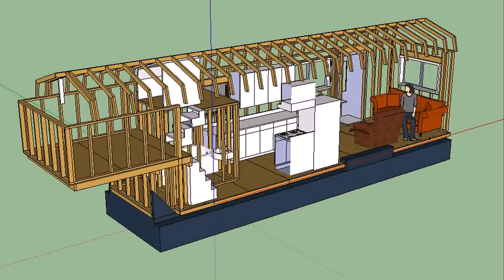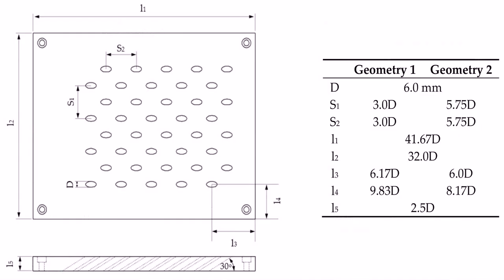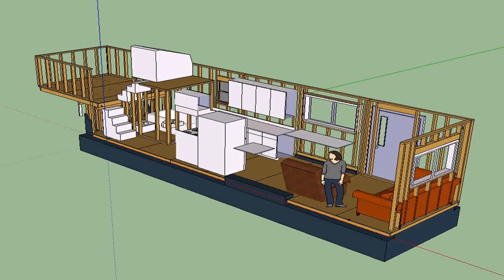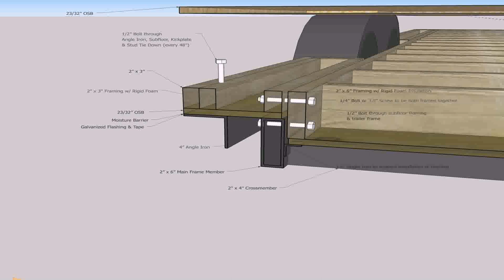Tiny House Trailer Frame Plans